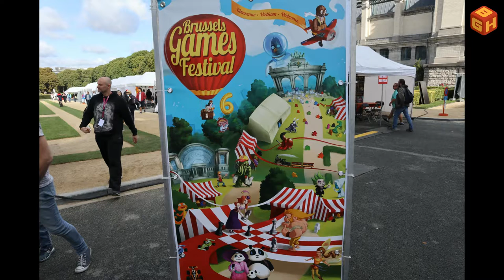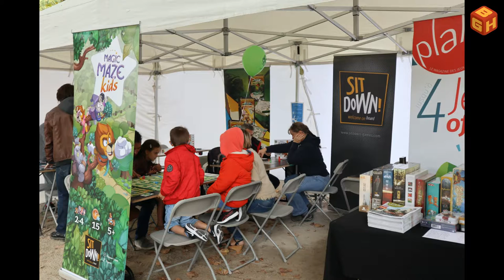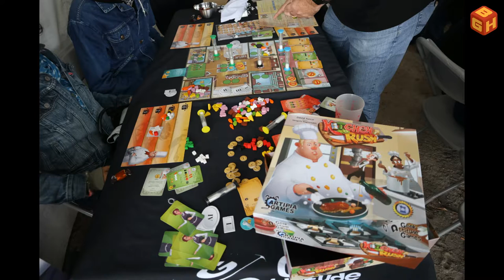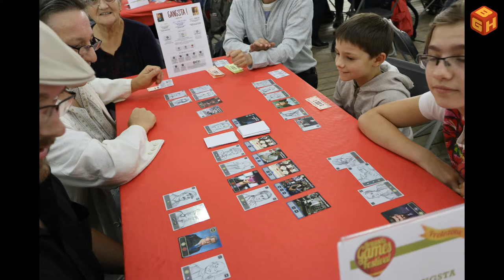Boardgame Heaven: Brussels Games Festival 2018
In this episode I visit the Brussels Games Festival 2018, an annual event held in the Jubelpark in Brussels.

00:00 Intro
00:22 Pictures
01:39 Interview with Toutilix (Toutilix)
06:50 Pictures
08:06 Interview with Dragon Dawn Productions (Darwinning)
16:49 Pictures
18:05 Interview with Mangrove Games (Hollywood Death Race)
22:18 Pictures
23:39 Interview with Exod Games (After The End)
34:02 Pictures and impressions
38:12 Outro

Thanks to Erik Scheele for helping out!
Note: I apologise for misspelling the name of Antonin Barran, designer of After The End. :)

The Brussels Games Festival is a free event, which needs the support of the people to stay free. So keep an eye on their website for information and their annual Kickstarter campaign.

If you're a publisher, feel free to drop me a message if you'd be interested in a review and/or unboxing video of your game.

Making the BGF2018 possible:
Remerciements/Bedanking/Thanks:
Digital TransMedia, La Table Food and Games, King Clothing, Asmodee, Act in Games, Mythic Games, Repos Production

Mais aussi/Maar ook/But also :
Geek Attitude Games, Libellud, Runes editions, Cocktail games, Pearl Games, Scorpion Masqué, Le droit de perdre, Iello

PACIFIC SUN - MORNING SUN - DRIVE - BACK IN SUMMER - SOME WAYS